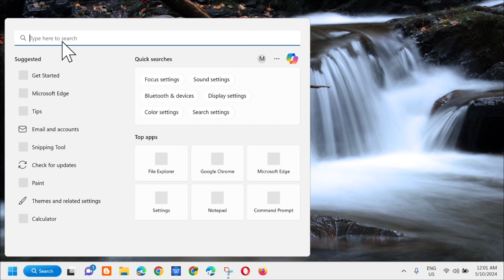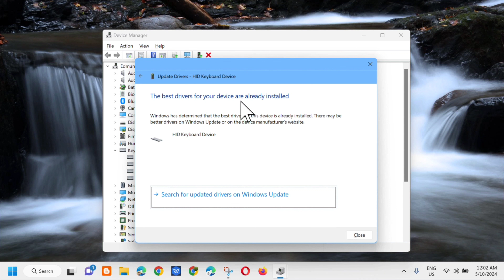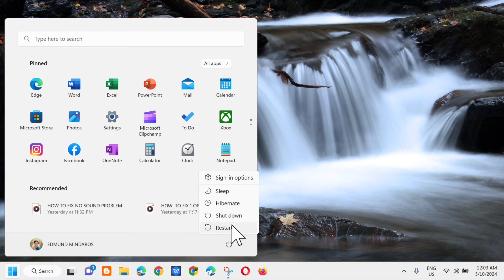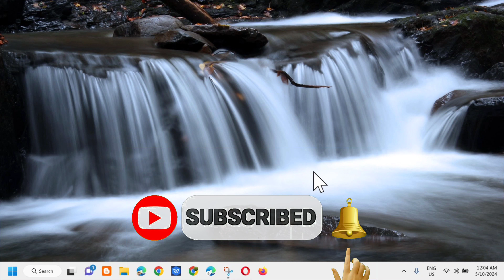How To Fix Shortcuts or Hotkeys Not Working Properly in Windows 11/10 [Solution]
Using the keyboard shortcuts is essential to increasing productivity and it’s also the first for the users to press some keys and search for a feature through a list or menu. You can use keyboard shortcuts for your email accounts, file folders, image editing programs, and more. If your Keyboard hotkeys or shortcuts are not working on your Windows 11/10 computer, then this tutorial will help you fix the problem. For many, using the hotkeys is very important because they make for an easier experience.

Update/Reinstall Keyboard Drivers:
1.  Right-click on the Windows icon and then select the Device Manager option.
2. In the Device Manager window, select the Keyboards option to open the drop-down.
3. Here you should find all the attached keyboards. Right-click on the keyboard where shortcuts are not working and then select the Update driver option.
4.  In the pop-up window, select Search automatically for drivers.
5.  If there is an available driver update, your PC will automatically install it.

Check the Human Interface Device Service:
1. Open the Start menu, type services, and press Enter.
2. In the Services window, scroll all the way down to locate the Human Interface Device Service. Right-click on it and select Start from the list.
3. If the service is already running, select Restart.

Issues Addressed In This Tutorial:
how to fix shortcuts not working
how to fix keyboard shortcuts not working
fix keyboard shortcuts
ctrl shortcuts not working windows 11
ctrl hotkeys not working
ctrl + f not working in windows 10
ctrl shortcuts not working
desktop shortcuts not working windows 11
excel shortcuts not working on keyboard
fix shortcuts or hotkeys not working windows
fix keyboard shortcuts windows 10
windows shortcuts not working windows 10
windows shortcuts not working windows 11
hotkeys not working windows 10

Keyboard shortcuts are a special technique to navigate and operate Windows efficiently. The biggest challenge is to find the actual issue in the system properly. Keyboard shortcuts are some key combination to start a task on your computer quickly and directly. People prefer to use the keyboard shortcuts to open certain pages, programs, and processes easily.